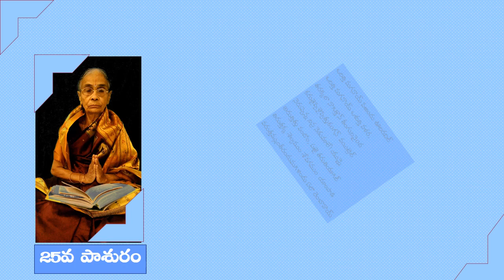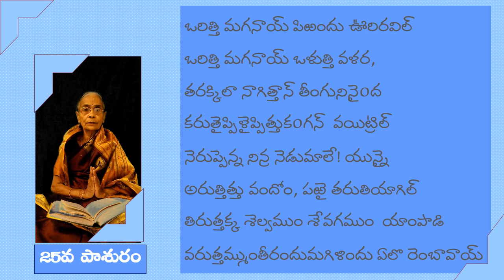Listen Dhanurmasam | Thiruppavai Pashuram - 25 | Nellutla Laxmi Devi | with Lyrics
ఒరిత్తి మగనాయ్ పిఱందు ఊరిరవిల్
ఒరిత్తి మగనాయ్ ఒళుత్తి వళర,
తరక్కిలా నాగిత్తాన్ తీంగునినై0ద
కరుతైప్పిళైప్పిత్తుక0గన్  వయిట్రిల్
నెరుప్పెన్న నిన్ర నెడుమాలే! యున్నై
అరుత్తిత్తు వందోం, పఱై తరుతియాగిల్
తిరుత్తక్క శెల్వముం శేవగముం  యాంపాడి
వరుత్తమ్ముంతీరందుమగిళిందు ఏలొ రెంబావాయ్

oritti maganaay pi~rndu ooriravil
oritti maganaay oLutti vaLara,
tarakkilaa naagittaan teenguninai0da
karutaippiLaippittuka0gan  vayiTril
neruppenna ninra neDumaalea! yunnai
aruttittu vandoam, pa~rai tarutiyaagil
tiruttakka Selvamum Seavagamum  yaampaaDi
varuttammumteerndumagiLindu ealo rembaavaay